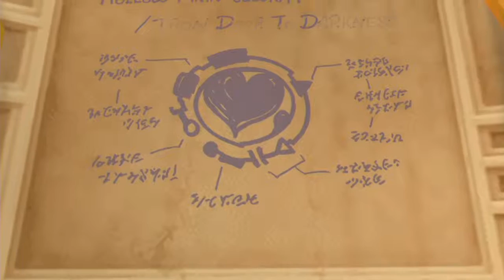【キングダムハーツ２ ファイナルミックス 実況プレイ Part.33】 のんびり気ままにまったりプレイ！ 【ＥＴ・ナベ】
賢者アンセムの研究室？
ハートレスやノーバディの情報は！？

‡　キングダムハーツ２　ファイナルミックス　実況プレイ　再生リスト　‡

‡　キングダムハーツ２　ファイナルミックス　実況プレイ　Part.01　‡

‡　キングダムハーツ２　ファイナルミックス　実況プレイ　Part.32　‡

‡　キングダムハーツ２　ファイナルミックス　実況プレイ　Part.34　‡